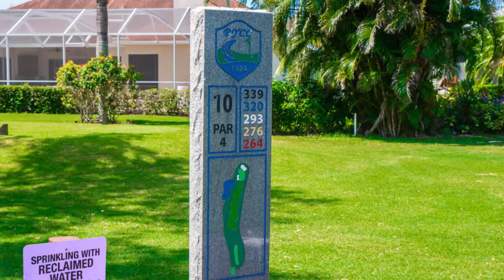PYCC Golf Course Hole #10